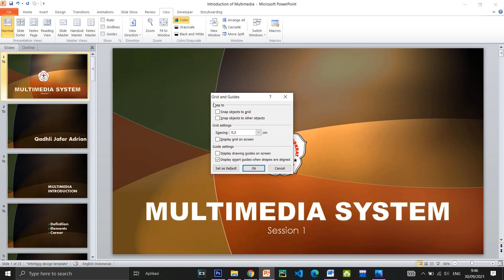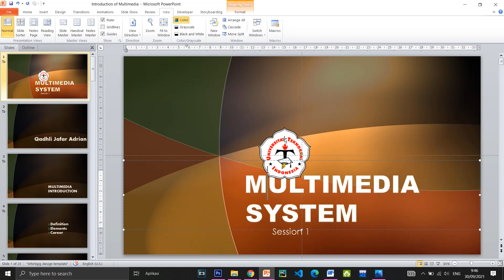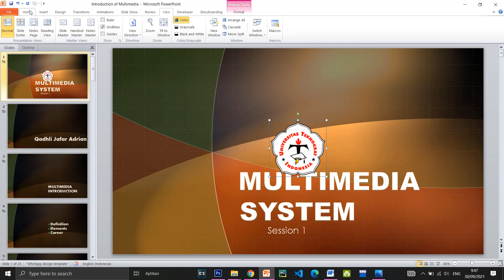Cara menampilkan Rules Gridlines dan Guides di power point 2010,2013,2016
hallo temen2 semua di kesempatan kali ini saya akan memberikan video tutorial bagaimana Cara menampilkan Rules Gridlines dan Guides di power point 2010,2013,2016

TERIMA KASIH